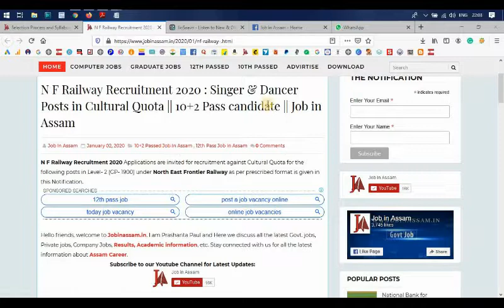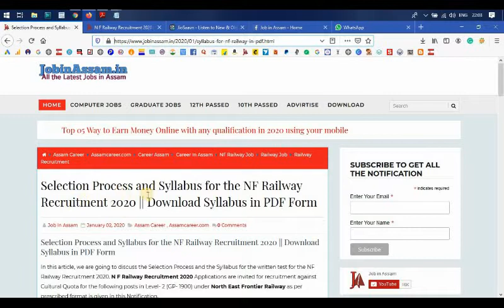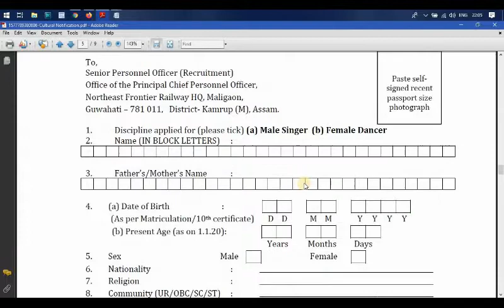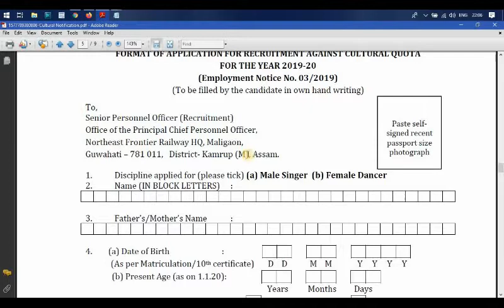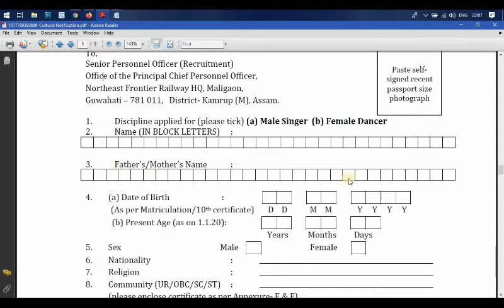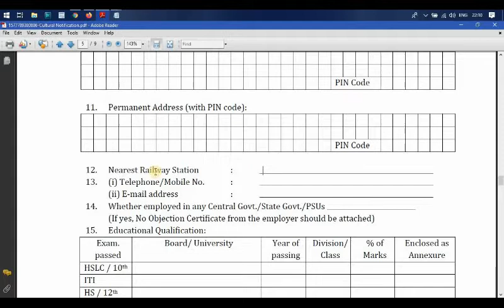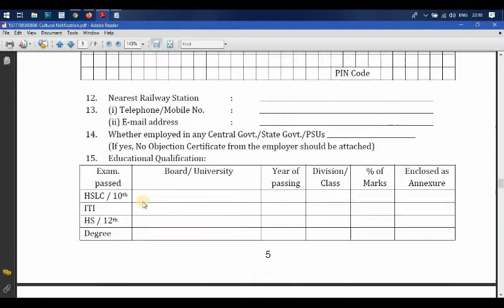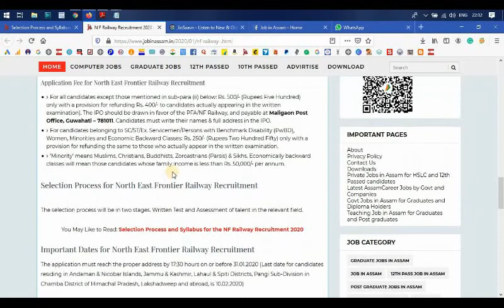How to Apply for NF Railway 2020 || Step by Step Guide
N F Railway Recruitment 2020 Applications are invited for recruitment against Cultural Quota for the following posts in Level- 2 (GP- 1900) under North East Frontier Railway as per prescribed format is given in this Notification.